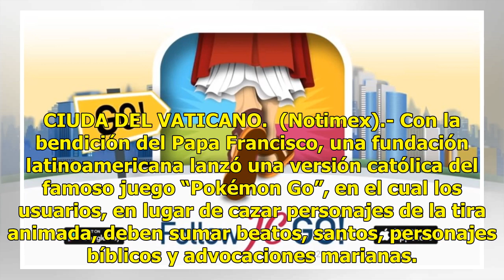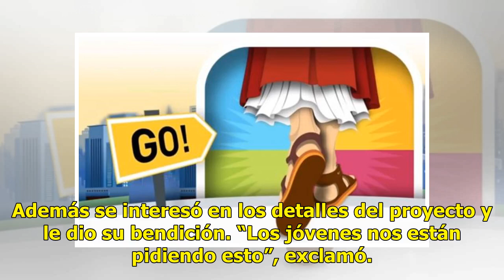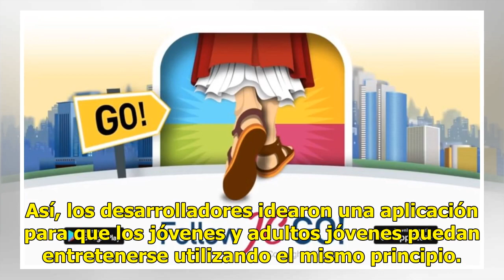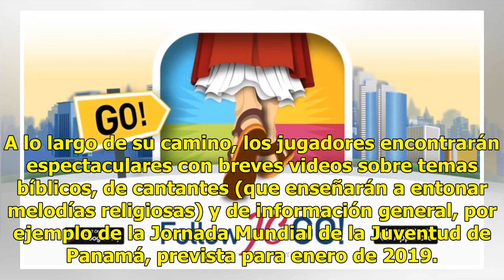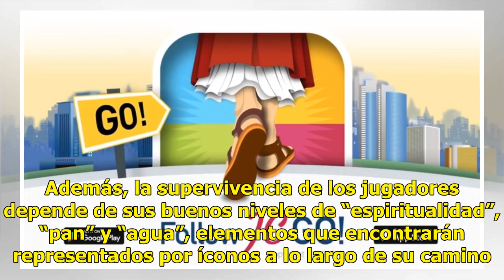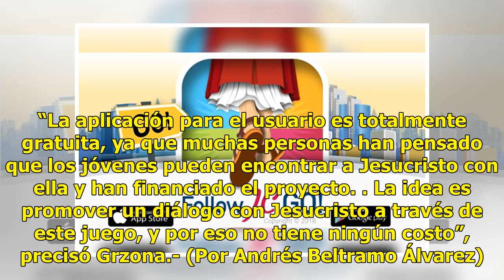Lanzan el juego "Follow JC Go!", la versión católica del "Pokémon Go"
CIUDA DEL VATICANO.  (Notimex).- Con la bendición del Papa Francisco, una fundación latinoamericana lanzó una versión católica del famoso juego “Pokémon Go”, en el cual los usuarios, en lugar de cazar personajes de la tira animada, deben sumar beatos, santos, personajes bíblicos y advocaciones maria...